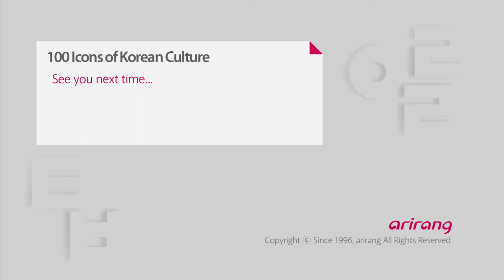100 Icons of Korean Culture Ep23 Tiger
Tiger
The tiger has accompanied the Koreans throughout their culture in myths, legends, literary works, folk tales.

It also acts as the protector and guardian of temples and other buildings. In many ways, the tiger is seem as a companion and manifestation of the Korean spirit.

This episode of "100 Icons of Korean Culture" seeks to examine the tiger as it appears in the dreams and lives of Koreans - sometimes frightening, at times hunched, at other times comic.

호랑이
신화, 설화, 문학작품, 민화뿐만 아니라 깊은 산사, 각종 건물양식의 수호신으로 항상 우리민족과 함께 해온 동물 호랑이!

민족상징 100에서는 이처럼 한국인과 단단한 유대감을 형성하고 있는 호랑이에 대해 '아이를 가져서, 성장하며 죽을 때 까지' 한국인들이 꾸는 꿈 속에 때론 포효하며, 때론 웅크리며, 때론 해학적인 웃음을 짓고 나타나는 호랑이의 모습들을 살펴봄으로써 한국인이 생각하는 호랑이에 대해 다시 한 번 정리해 보고자 한다.